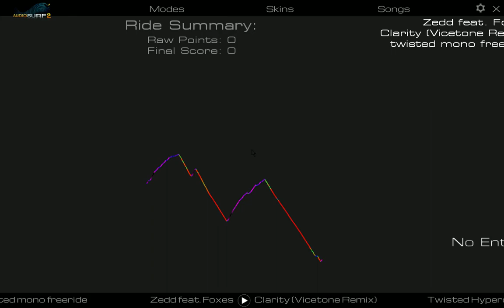Audiosurf 2 - Clarity (Vicetone Remix)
Song - Clarity (Vicetone Remix) by Zedd ft. Foxes
Mode - Twisted Mono Freeride
Skin - Twisted Hyperdrive